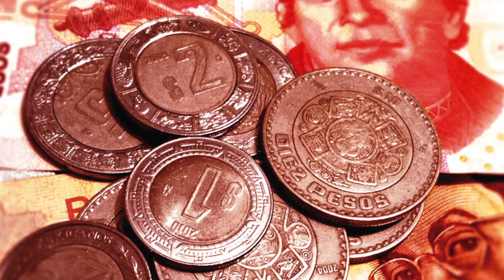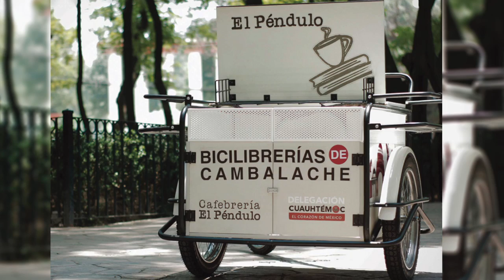Breves Delegacionales 2017-02-17